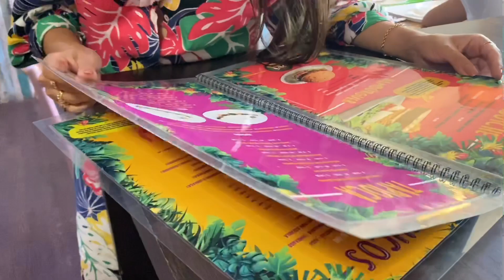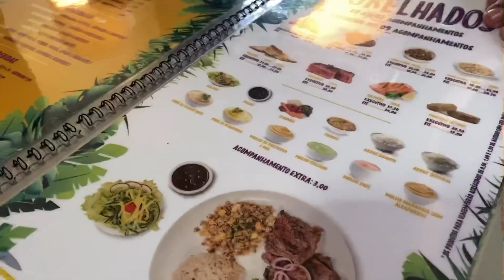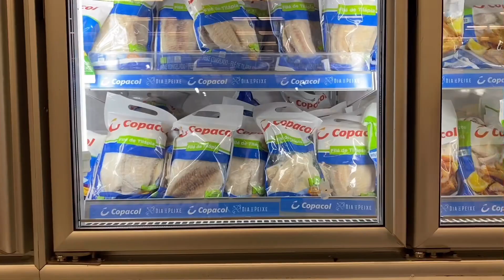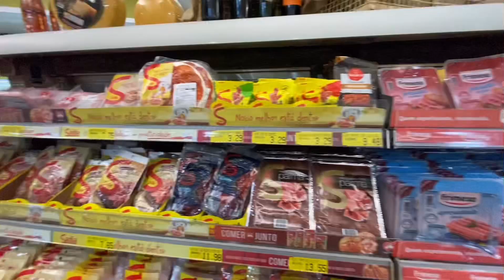Vlog -Comendo coisas fitness -Nanda sakemi -Samira sakemi-Jessica sakemi